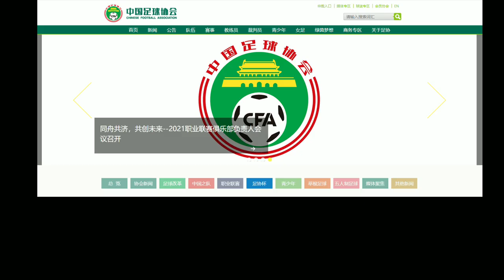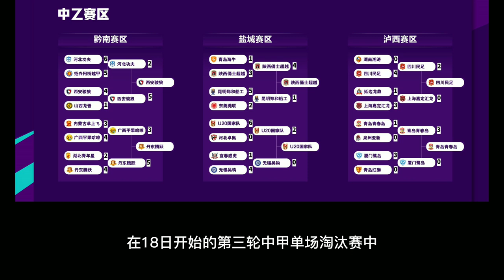2021足协杯 | 赛制、赛程、第1轮 第2轮中乙比赛五佳球